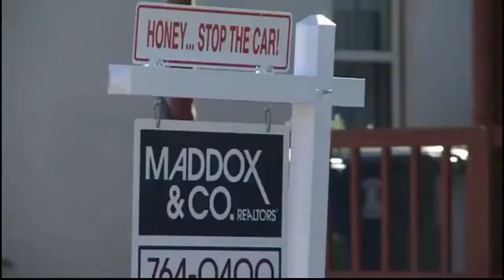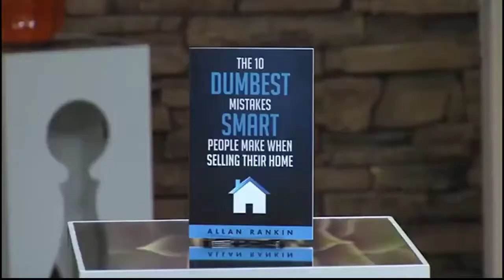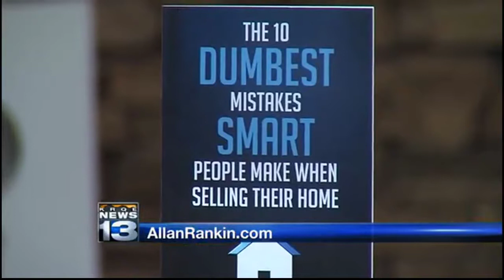FOX NEWS TV ALBUQUERQUE ALLAN RANKIN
FOX NEWS TV ALBUQUERQUE ALLAN RANKIN. 1. Allan Rankin Real Estate Agent Whitby Ontario Allan Rankin. Allan Rankin is considered to be the most popular real estate agent in Whitby Ontario, Telly appearances acknowledged by the Harvard Business School has developed confirmed Allan Rankin s status.